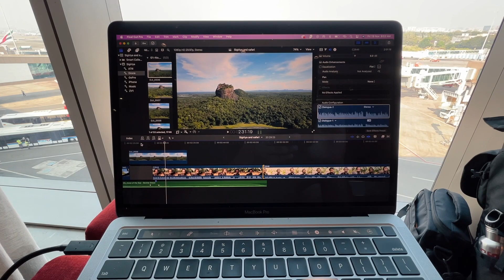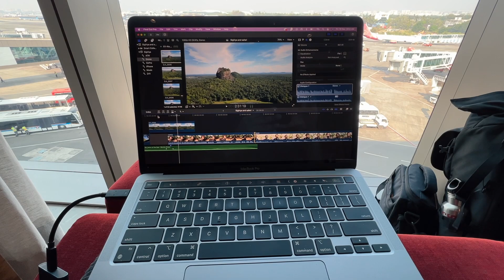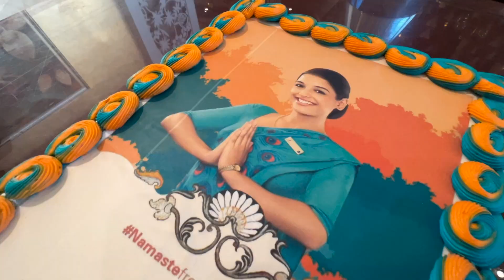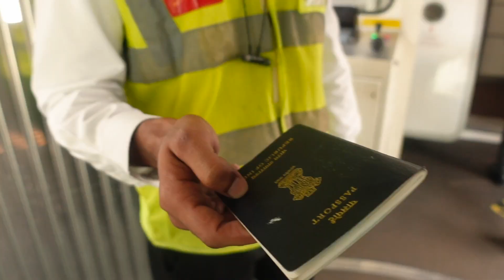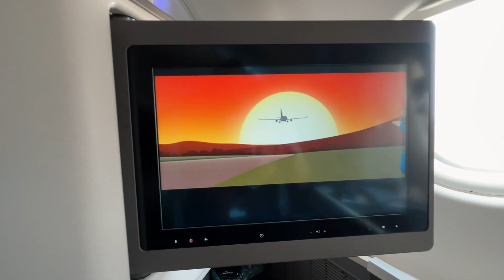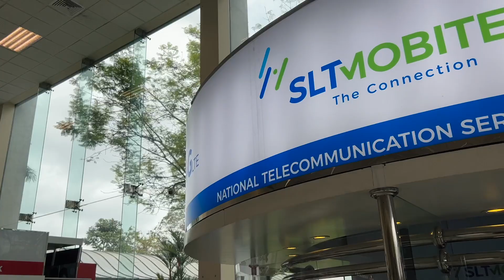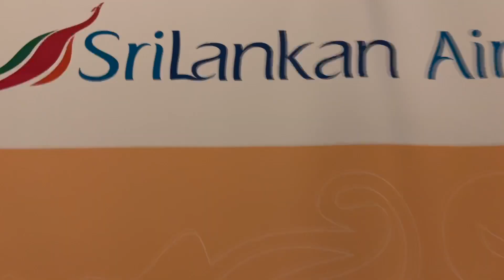How is the business class flight experience from India to Sri Lanka? | Flight Review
Sri Lanka and I now have a pure love-love relationship now. Within a month of coming back from there, I was invited to visit the country once again by @iflysrilankan and there was no way I was going to say no to it!

I had one of the best Business Class Experiences with the Airlines from Mumbai and Colombo and I have just one regret - the journey was too short!

I am also travelling with some pretty amazing creators and you'll see them all in this new series of Sri Lanka videos. I hope you enjoy my adventures in Sri Lanka and these also help you plan your own trip there.